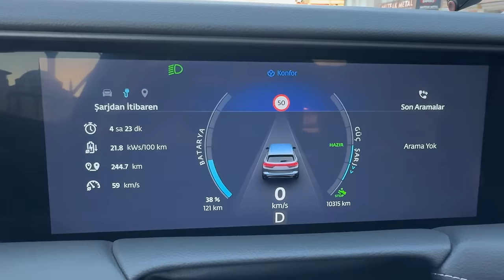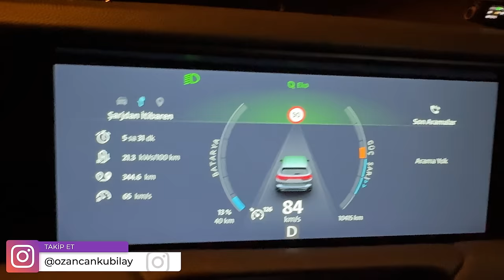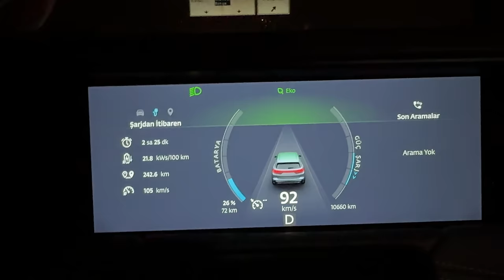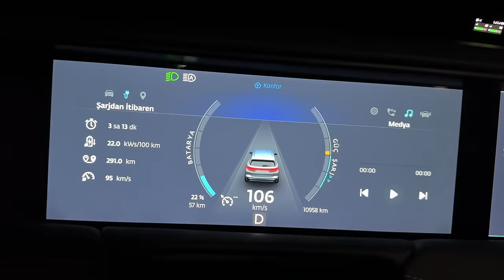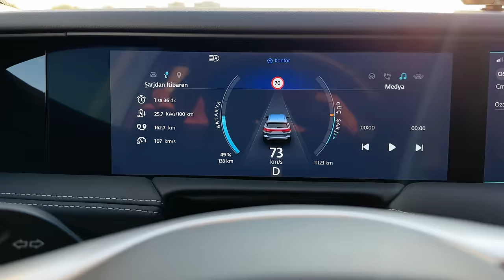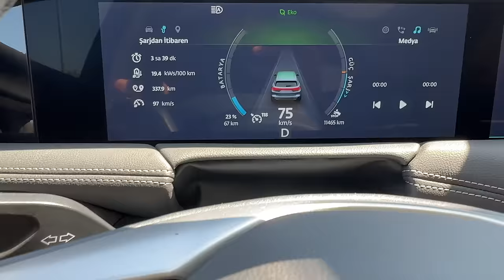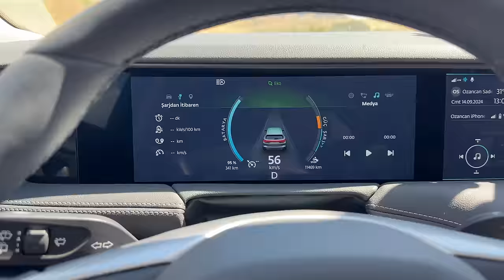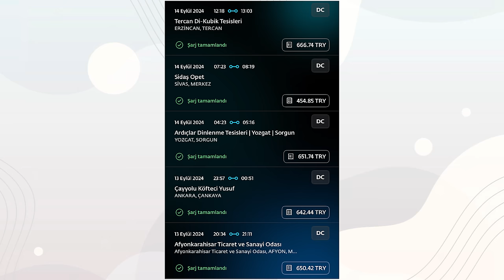Togg T10X ile İzmir'den Ağrı'ya Gittim! | 1800 KM Nasıl Geçti?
Türkiye'nin yerli elektrikli aracı Togg T10X ile İzmir'den Ağrı Doğubayazıt'a uzanan heyecan dolu bir yolculuğa çıkıyoruz. Toplamda 1500 km'yi aşan bu uzun yolculukta Togg'un performansını, menzilini, Trugo'nun şarj deneyimlerini ve Türkiye'nin birbirinden farklı coğrafyalarını keşfediyoruz. Hem Togg T10X'in teknolojik özelliklerini test ettik, hem de yolda karşılaştığımız zorlukları ve güzellikleri sizlerle paylaştık. Yüksek dağ yolları, eşsiz manzaralar ve yerel tatlarla dolu bu macerayı kaçırmayın!